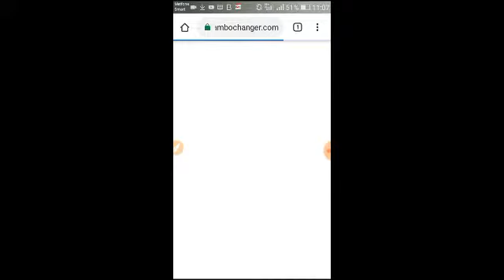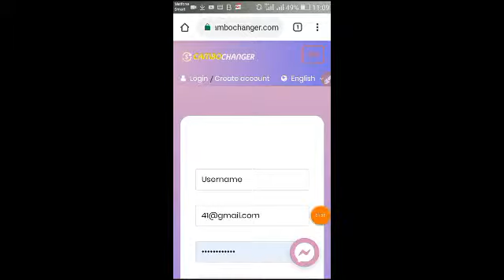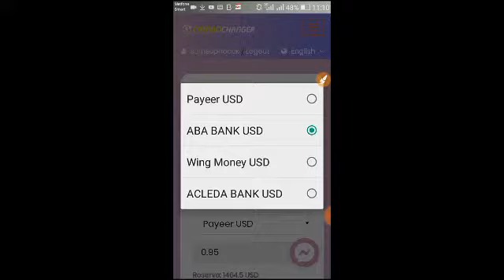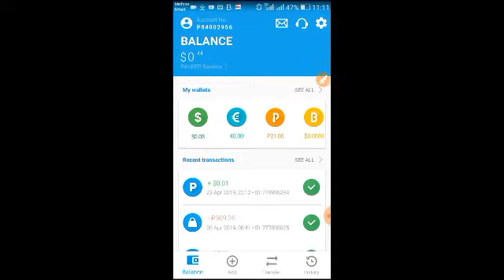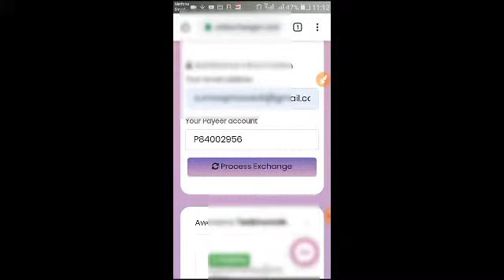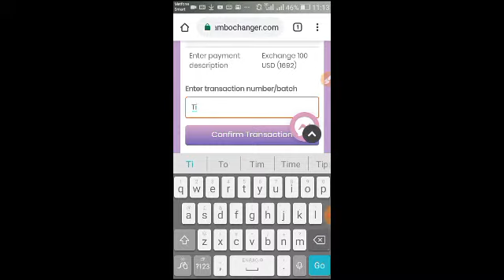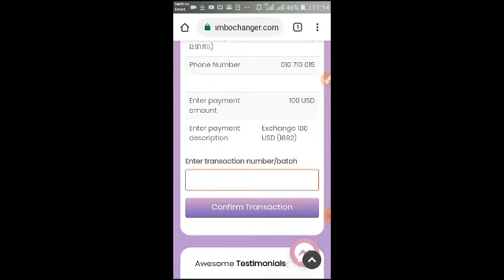របៀបដូរលុយទៅកាន់ account payeer នៅក្នុងប្រទេសខ្មែរ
តាមរយះវីដេអូនេះខ្ញ៉ំចង់បង្រៀនអ្នកទាំងអស់គ្នាពីរបៀបដូរលុយទៅកាន់ account payeer នៅក្នុងប្រទេសខ្មែរ